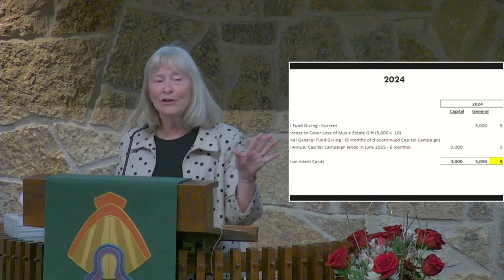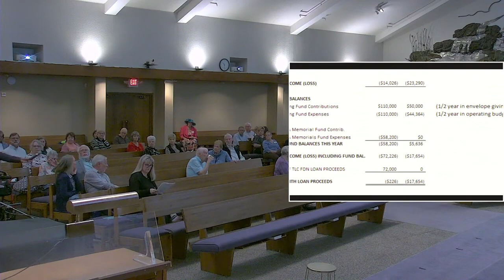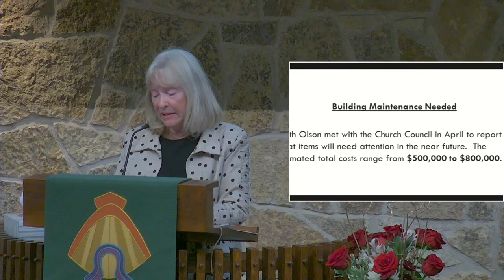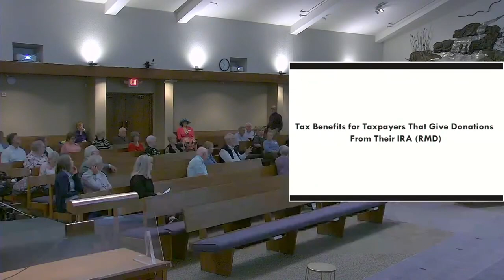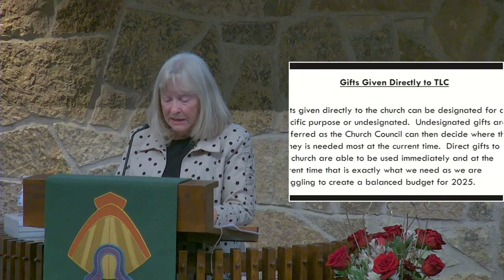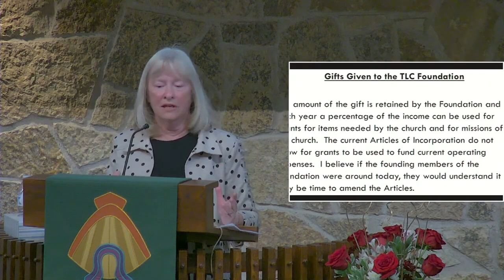10.20.24 Finance Town Hall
Transfiguration Lutheran Church
11000 France Ave S,

Sunday Service - 9:30am In-Person and Online